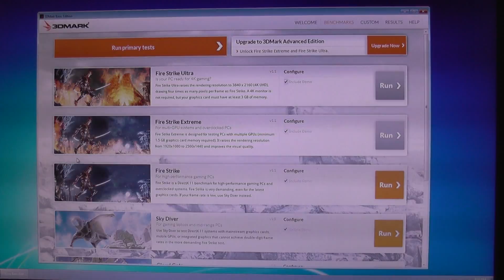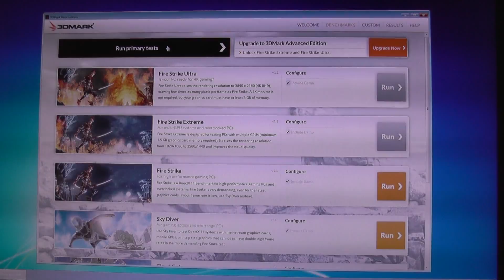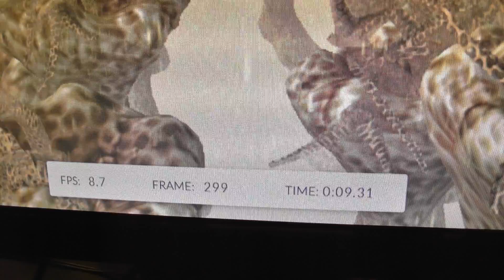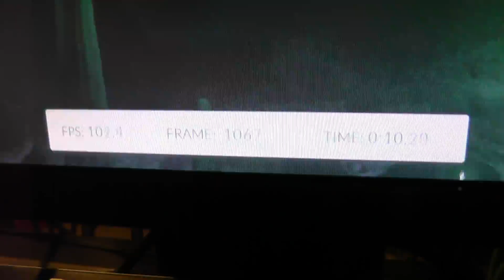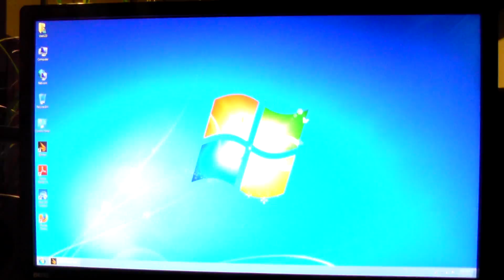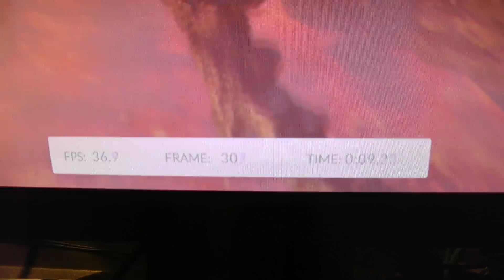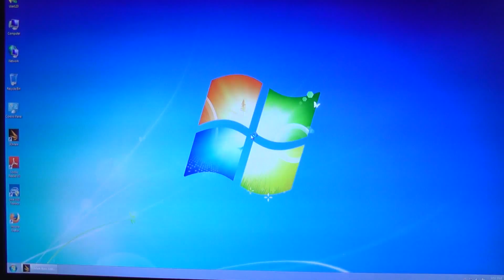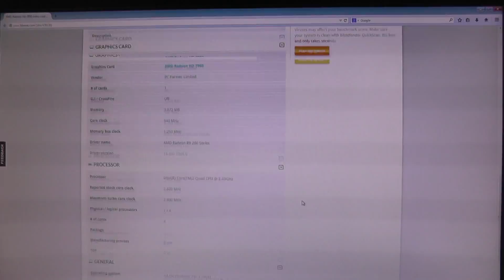How to upgrade an old PC ~Part 8~ 3DMark Q6600 + R9 280 OC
Part 8 of a series of howtos of how to upgrade an older PC

Part 8 -  3DMark Q6600 + R9 280 OC

Original configuration:
CPU: Q6600
Motherboard: ASUS  P5G41T-M LX
RAM: 4GB DDR3 1333
HDD: one SATA and one IDE drive
VGA: nVidia GT220, 1GB vRAM
PSU: low power no-name

Target configuration:
CPU: Q6600
RAM: 4GB DDR3 1333 - temporary
HDD: old drive + Intel 520 series SSD
VGA: AMD R9 280 Dual-X BOOST OC
PSU: Sirtec High Power Element Smart EP−650S 80+ Bronze